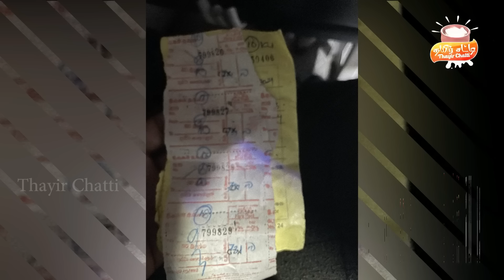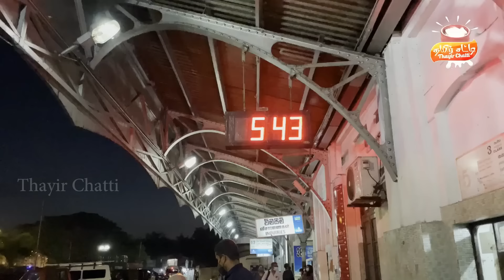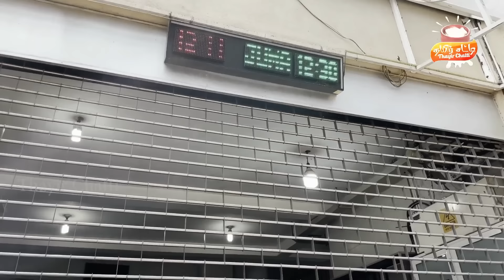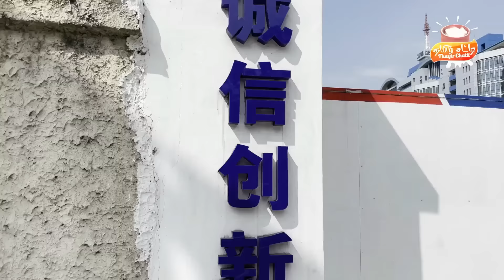கொழும்பில் சுலைமாலெப்பை Part 01 | Colombil Sulaima Lebbe | Colombo Vlog | Najath KL | Thayir Chatti